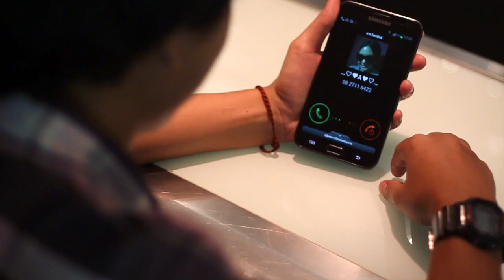A-Full wedding presentation